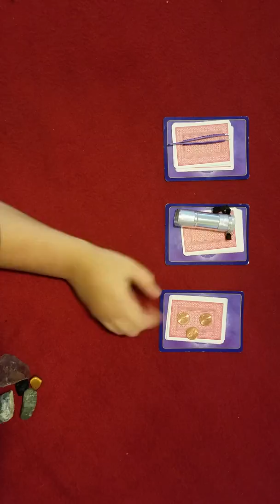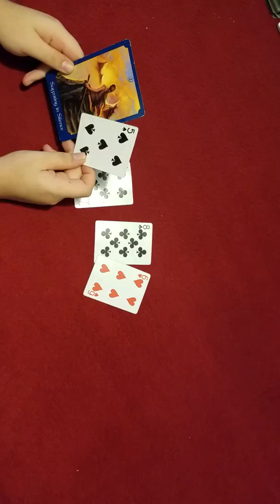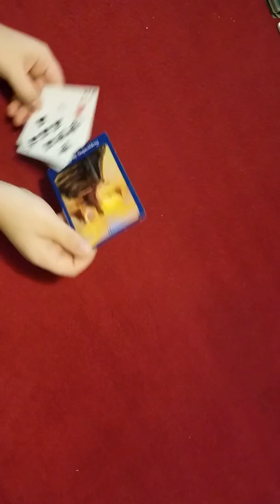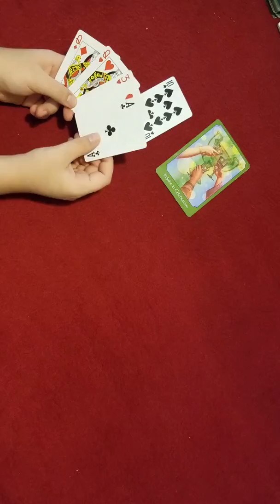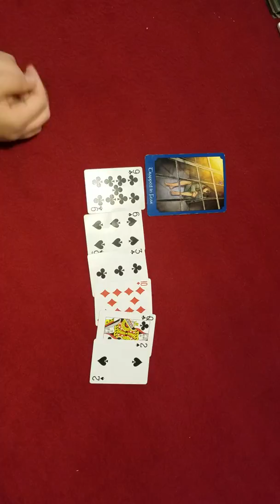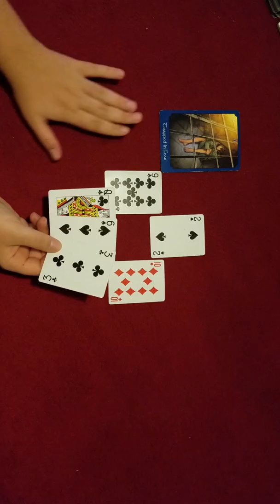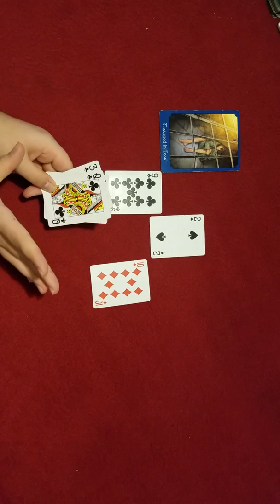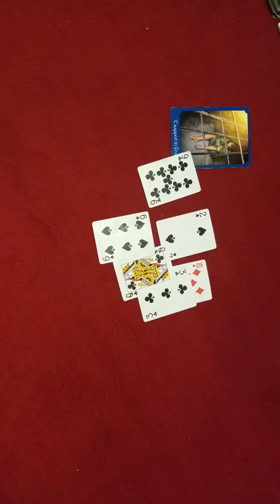Pick a Card; Guidance on How to Move Forward?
A general reading to do with where you are now and how to go forward.

 *I know it doesn't look the best, I'm not quite sure why it happened.*

Hello guys, thank you dearly for joining me here on my channel! I love giving readings, do remember, these are general readings and they may not resonate, take what does and leave what doesn't. Whatever makes you feel good, seems familiar, or makes sense, take, if things aren't making too much sense, the message probably isn't for you. Don't stress over these readings, they're to be fun and hopefully a little informative. I hope to spread insight in any way i can so definitely let me know how this reading made you feel/ what you thought. Thank you again for stopping in! I appreciate all who have subscribed and liked and commented, thank you so much, this is so much fun for me, i get so excited to have a little sit down to do these readings, it truly means the world.